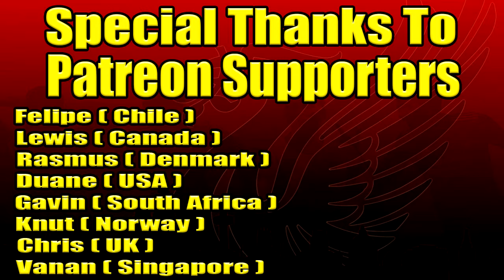Ruben Amorim Welcome To Liverpool I His Agent in Talks with Liverpool To Agree Contract Terms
►Ruben Amorim Welcome To Liverpool